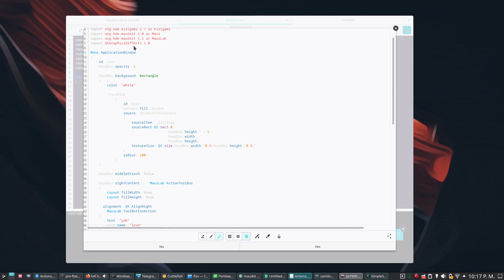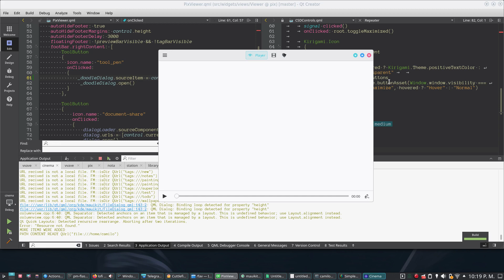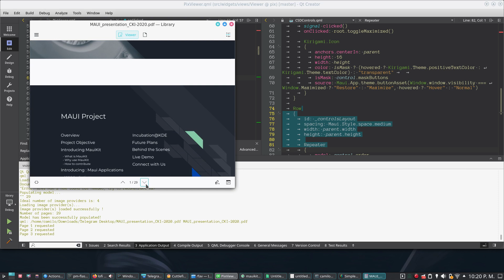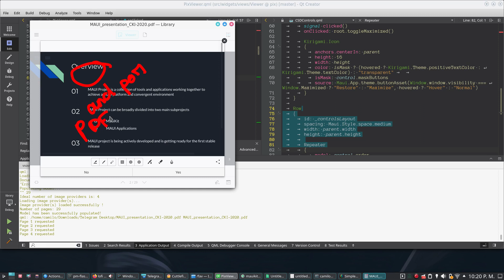Doodles with MauiKit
Doodles on some components of Maui Apps. Can be used for taking quick notes on images, pdfs, text files and any item, useful for tablets and ipads.

Let's doodle!